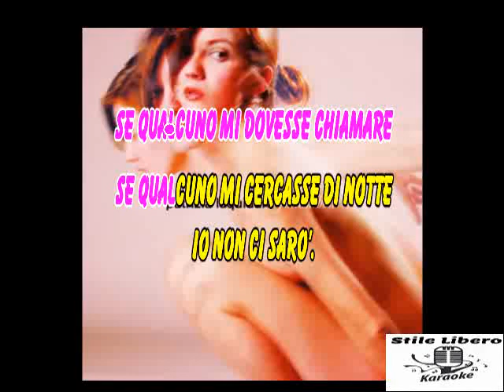KARAOKE SE QUALCUNO CON CORI ORIGINALI - PATRIZIA LAQUIDARA (Demo)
KARAOKE SE QUALCUNO CON CORI ORIGINALI DI PATRIZIA LAQUIDARA (Demo).

BEL PEZZO DI PATRIZIA.

by Kontor New Media GmbH

Se Qualcuno · Patrizia Laquidara

Funambola

Artist: Patrizia Laquidara
Music  Publisher: 2be Music
Composer, Lyricist: P. Laquidara, T. Canto